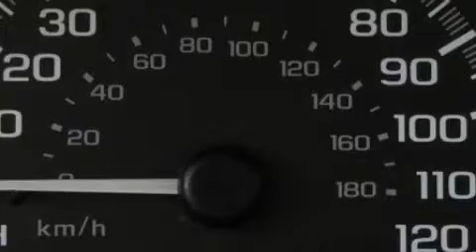2001 Chevrolet Malibu Ellwood City PA 16117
Good Wheels
 1019 Lawrence Ave.

 Year: 2001
 Make: Chevrolet
 Model: Malibu
 Engine: Gas V6 3.1L/191
 Trans.: Automatic
 Exterior: GOLD
 Miles: 95,076